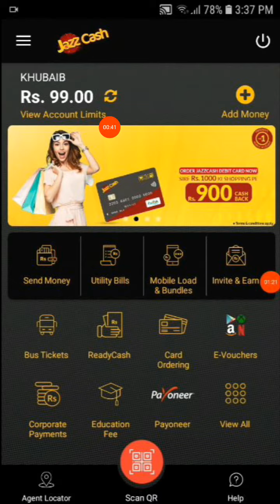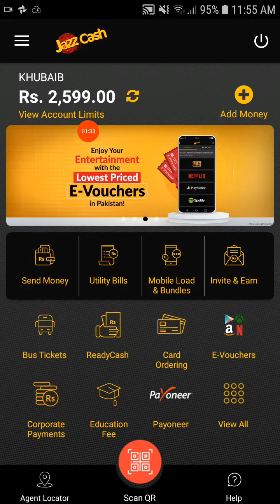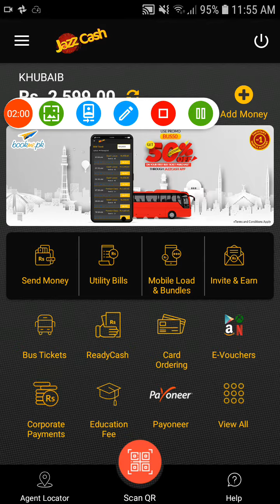How to Make Money online in Pakistan|how to earn money online in Pakistan|online earning|free bonus.